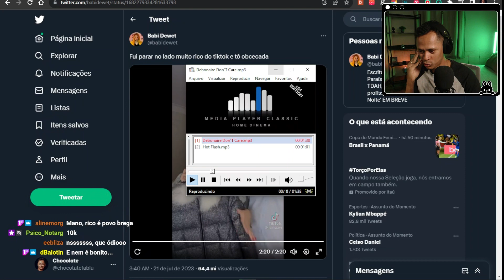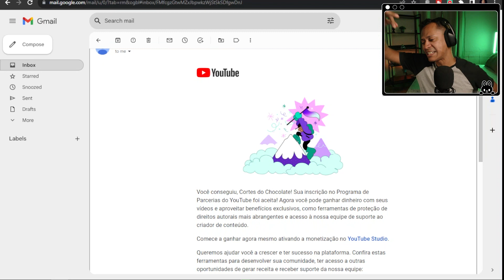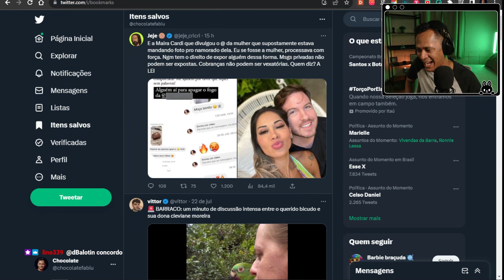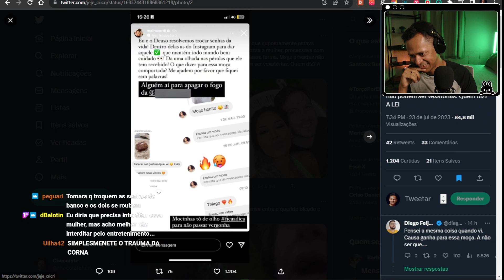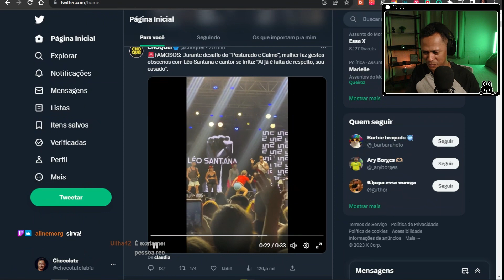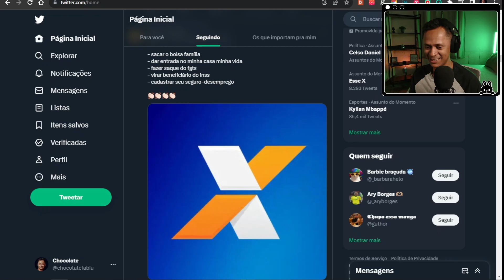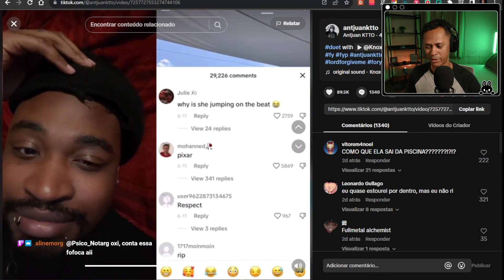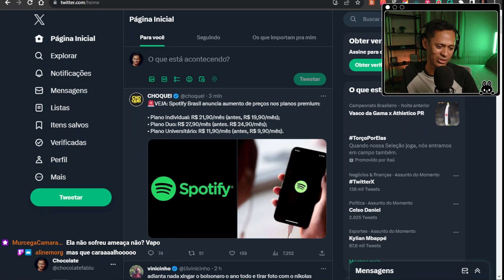ELON MUSK MUDA NOME E LOGO DO TWITTER, MAIS UMA DE MAIRA CARDI E PRIMO RICO | FOFOKITO EPISÓDIO 4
ELON MUSK MUDA NOME E LOGO DO TWITTER, MAIS UMA DE MAIRA CARDI E PRIMO RICO

LIVES NO SITE ROXO DE SEGUNDA A SEXTA, DE 9:30H ÀS 11:30H DA MANHÃ (procure por /chocolateexpresso)